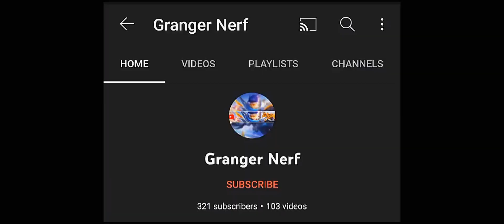Moscov 2 hit build | MLBB - Granger Nerf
Entertainment only!